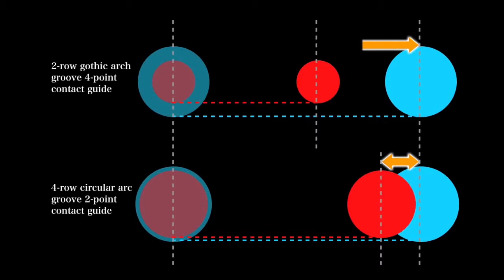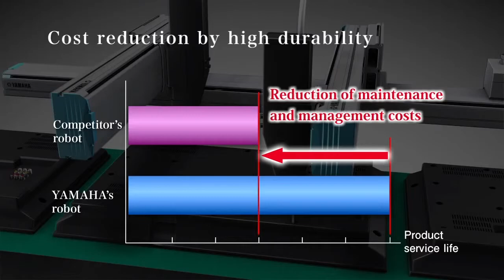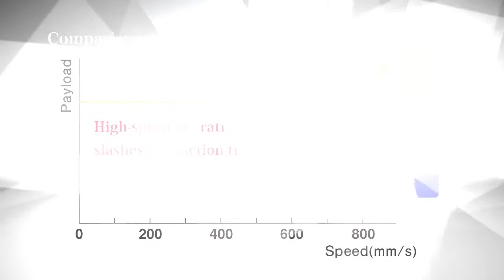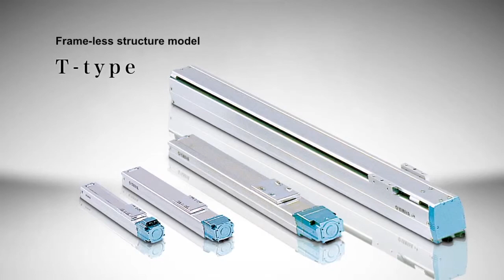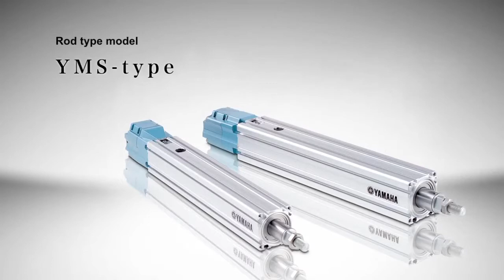Premsco- 단축로보트&직교로보트 / Cartesian robots and robot speed